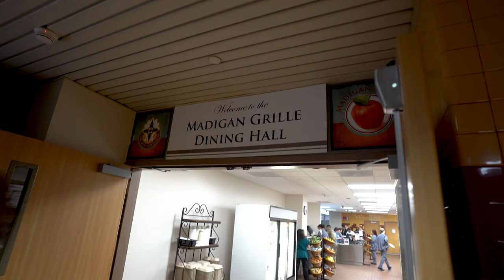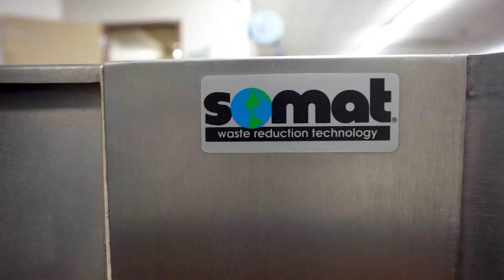Madigan Works!: Feed Me! EP04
March is NationalNutritionMonth! In this episode, Madigan's deputy commander, Col. Suzanne Scott goes behind the scenes of the Nutrition Care Division. Watch to see how this part of Madigan Works!

Video Produced by Kirstin Grace-Simons. Filming, editing and FX by Ryan Graham - Madigan Public Affairs/Visual Information - Communication Team